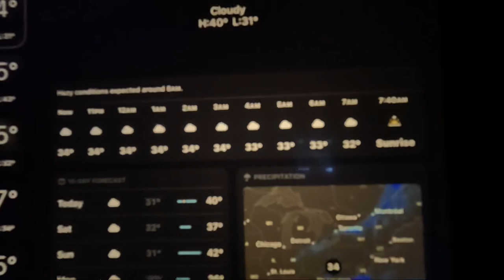December 29, 2023